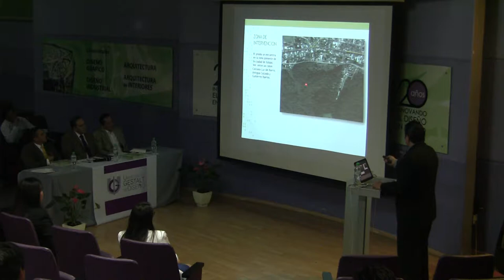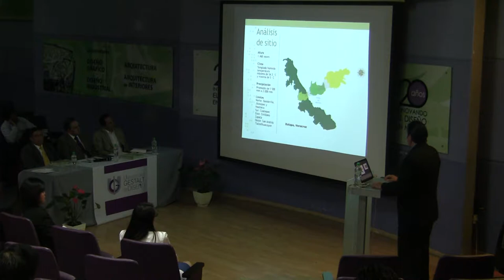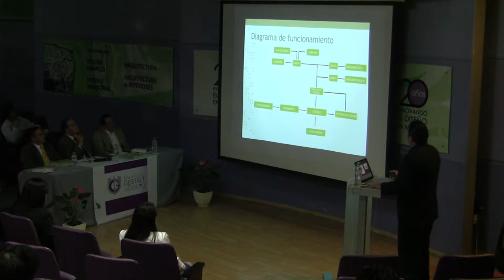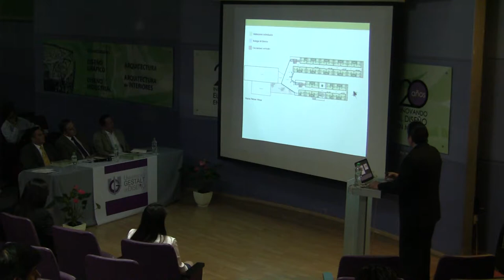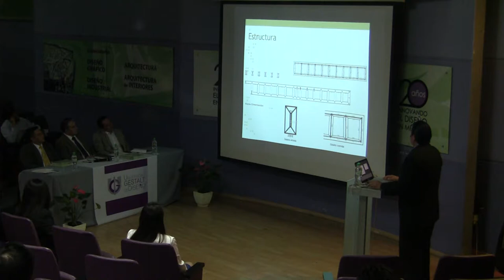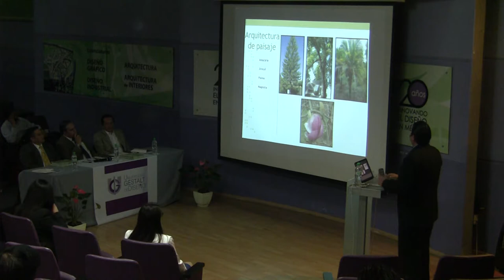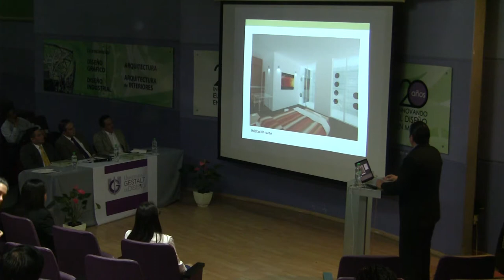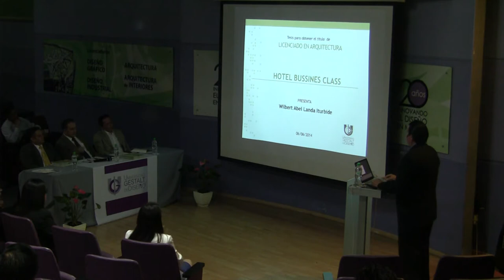Hotel bussines class / Wilbert Abel Landa Iturbide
Hotel bussines class / Wilbert Abel Landa Iturbide. -- Xalapa, Ver. : Universidad Gestalt de Diseño, 2014.